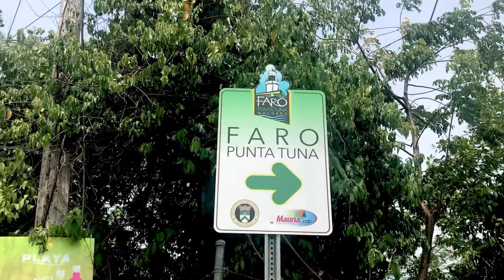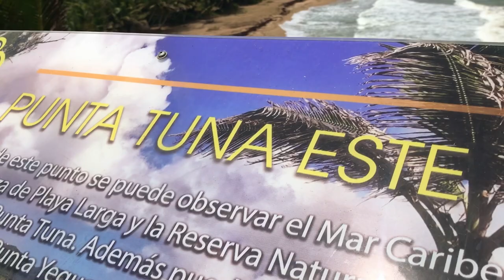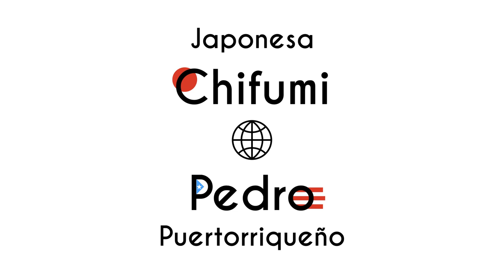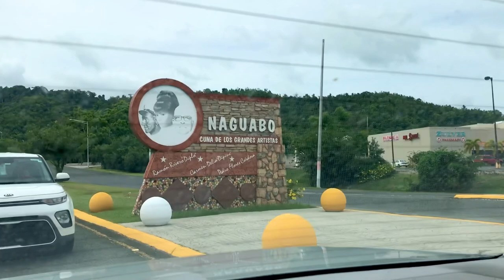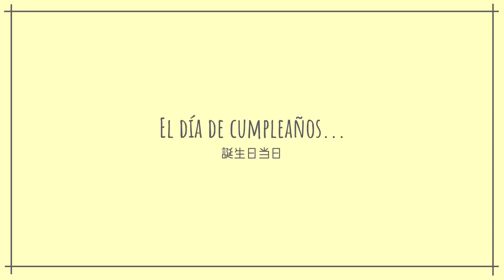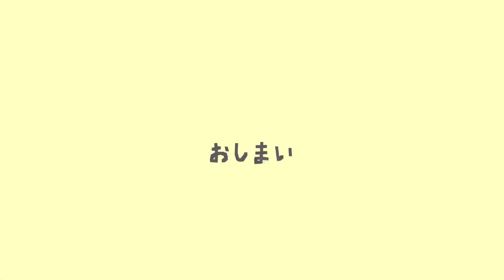Viajecito en Punta Tuna y Malecón Naguabo｜Puerto Rico vlog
Viajecito en Punta Tuna Maunabo y Malecón Naguabo!! Puerto Rico vlog

Me llevaron a Punta Tuna Maunabo y Malecón Naguabo Pedro y las hermanas para celebrar mi cumpleaños 🎂
La costa del este de la isla parece similar a mi pueblo de Japón 👀
En el viajecito me emocionaron los paisajes y también me sentí nostálgica 🤍
Muchas gracias a Pedro y las hermanas y muchas gracias a ti por disfrutar este video 😊✨

0:00 Punta Tuna
6:43 Malecón Naguabo
10:06 Me Cantan Happy Birthday en ver. boricua ♡

💿 Ripples Effect
💿 Oldest Son
💿 Gump

💿 Natural
💿 Palm Avenue
💿 Bomba Pa Siempre
💿 Fortaleza

Viajecito en Punta Tuna y Malecón Naguabo por Puerto Rico vlog de pareja internacional 🤍